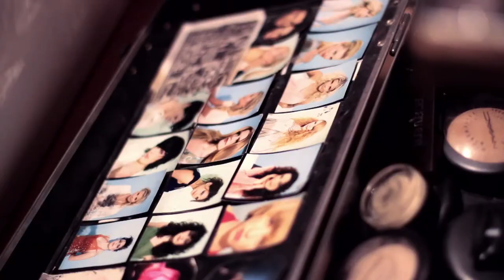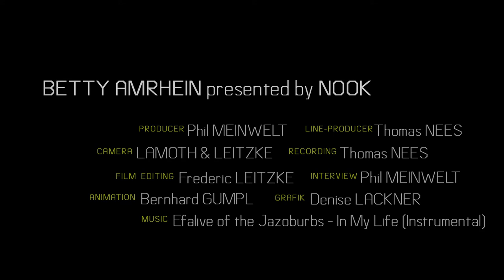NOOK NAMES presents BETTY AMRHEIN - Make-up & Hair Artist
NOOK NAMES - verbindet Kreative!

Betty Amrhein bezeichnet sich als Make-up- und Haar-Artistin und arbeitet für Fashionshows, Celebrities, Film und Fernsehen. Alles, was sie macht, ist de luxe, und dabei kommt sie aus München und nicht aus Luxemburg. Egal ob Gwyneth Paltrows Haare oder die von Orlando Bloom: Bettys Stylings sind große Oper und haben immer einen gewissen Sex Appeal. Nicht umsonst liebt sie das Comic-Flapper-Girl der 20er-Jahre, Betty Boop -- check it out, watch the video! (Text: Martin Ross)

Euer NOOK-Team

Producer: Phil MEINWELT
Line-Producer: Thomas NEES
Camera: Lamoth & Leitzke
Recording: Thomas NEES
Film Editing: Frederic LEITZKE
Interview: Phil MEINWELT
Animation: Bernahrd GUMPL
Grafik: Denise LACKNER

Programmierer: Christian BENNAT & Christoph WANJA
Translation: Adela HOLMES